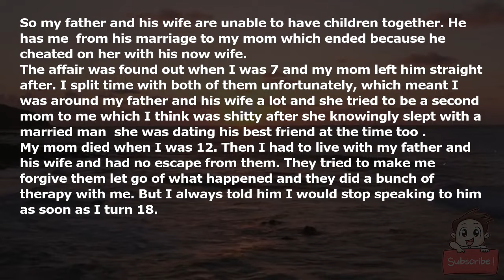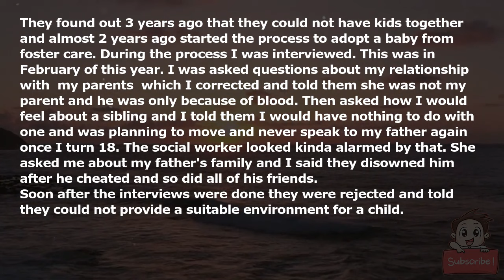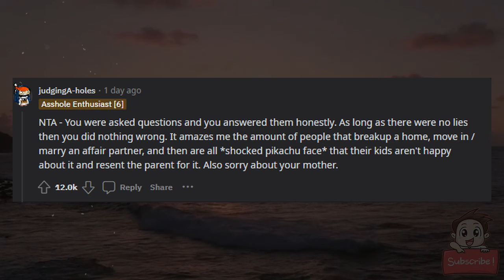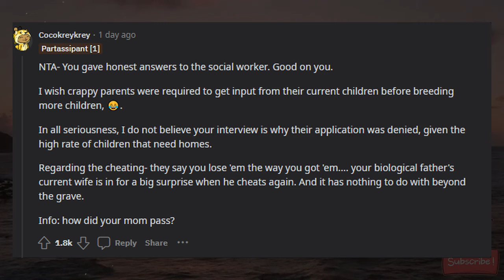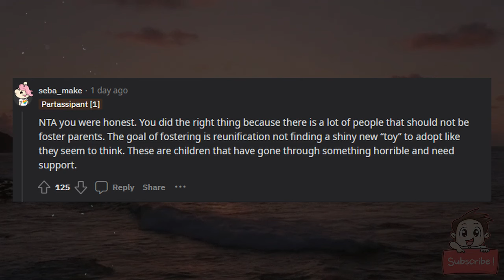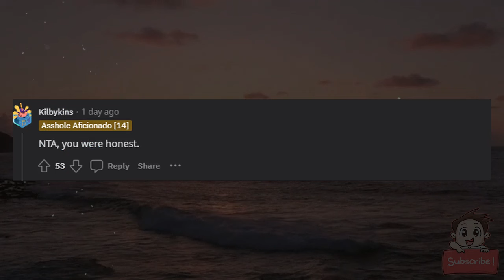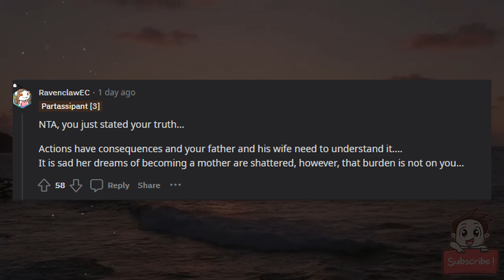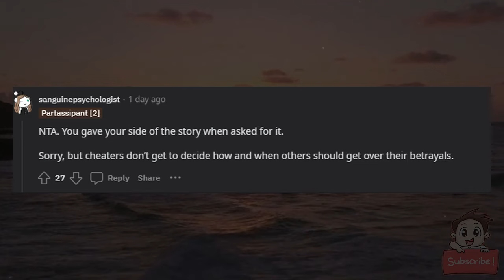AITA for potentially being the reason my father and his wife can't adopt or foster?